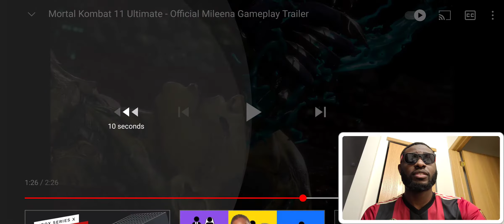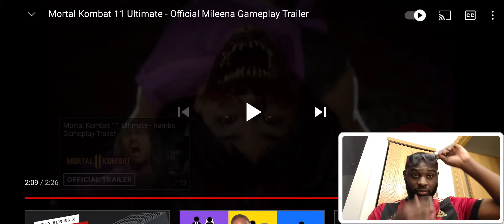Mileena Trailer : Bad Guy Reacts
Mileena's trailer dropped. Let's see what all the hype is about.

Pornhub :
Al B Cummings

This is The Bad Guy Has Spoken Podcast. The no holds barred vlog/podcast where we debate on different subjects. Here we don't care who we offend, we are just stating our opinion.